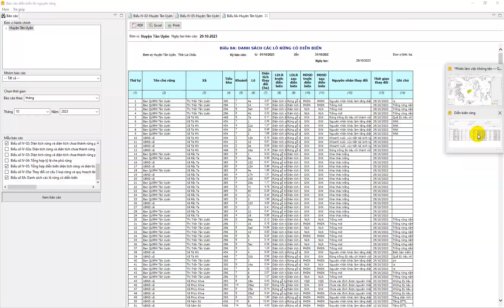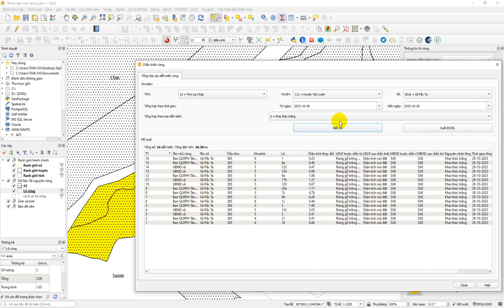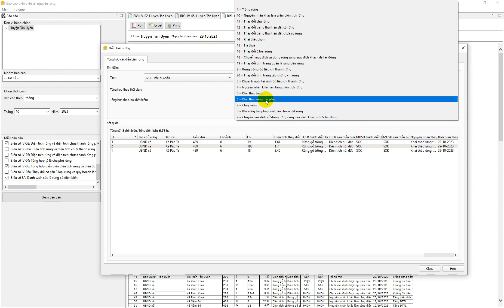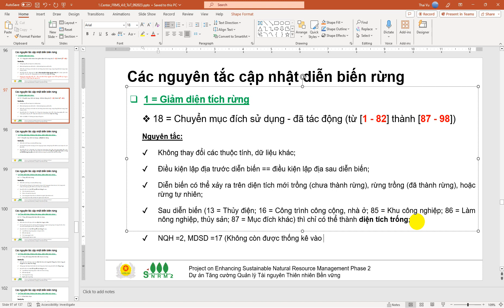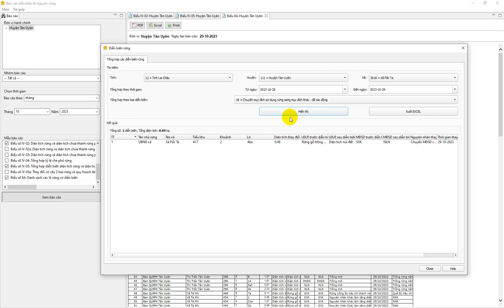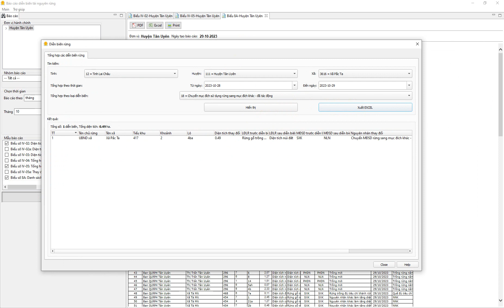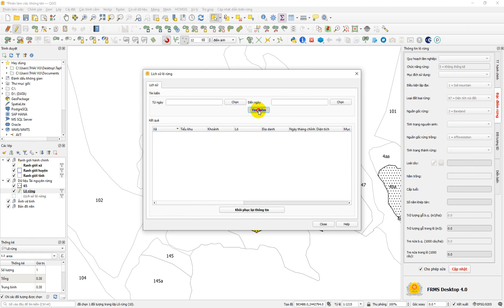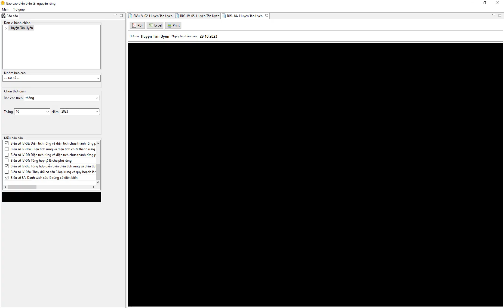LC Bài 21: Cập nhật giảm rừng: Chuyển đổi MĐSD đã tác động (Không còn rừng)